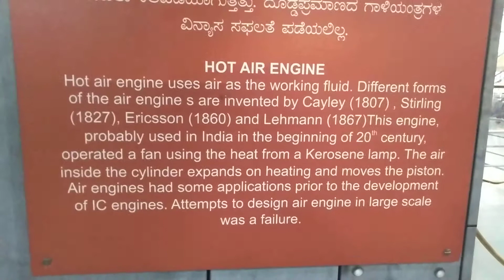Oil hot air engine